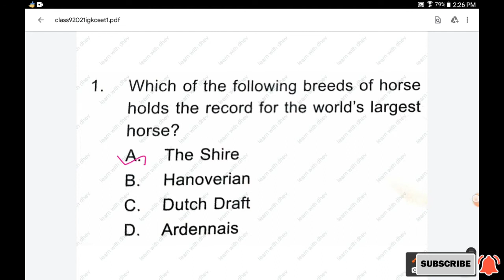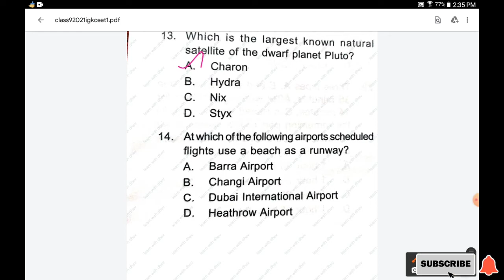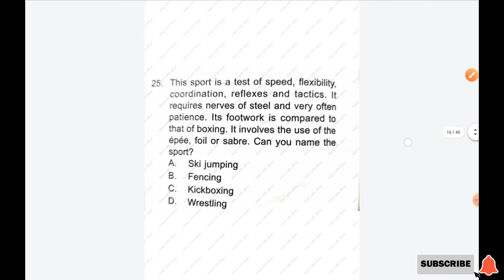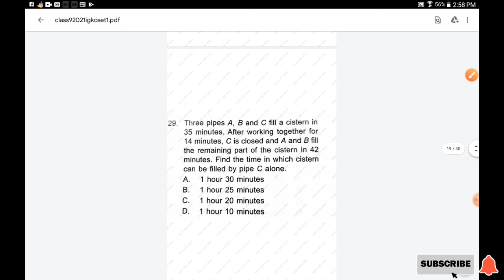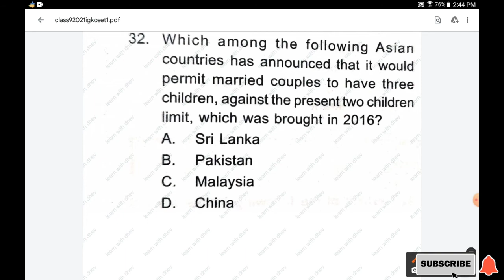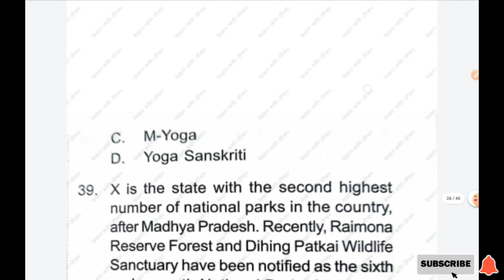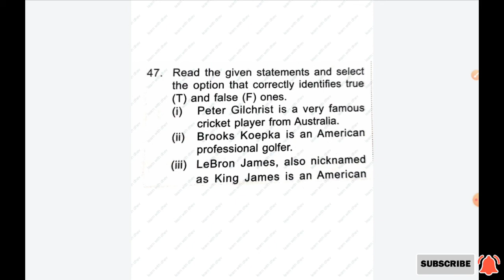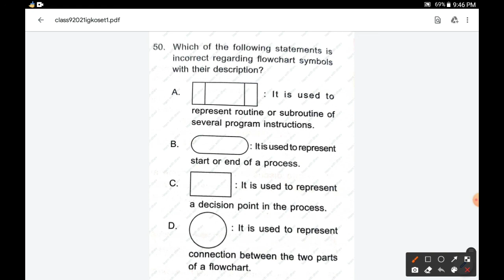Class 9 IGKO previous year solved paper 2021 Set A/IGKO class 9 previous year paper 2021